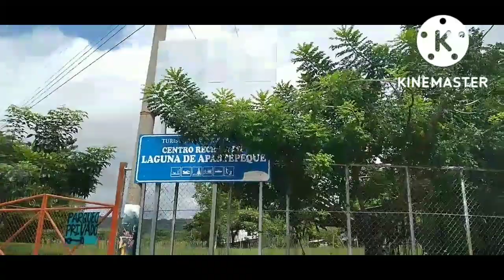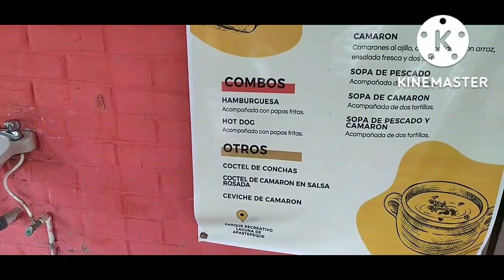Increíble laguna de apastepeque San vicente el Salvador